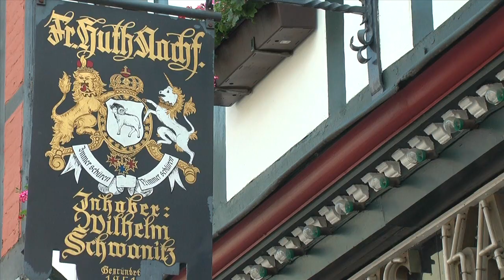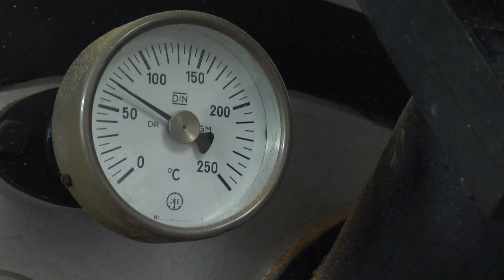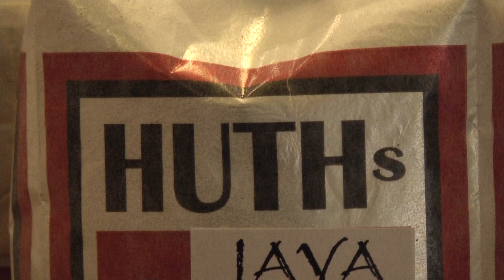FAN Television: FAN Das Magazin - Kaffeerösterei - Beitrag vom 11.11.2011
Das Magazin, moderiert von Redaktionsleiter Stefan Orthmann ist die Hauptsendung von FAN Television. Er und sein Team berichten über tagesaktuelle Ereignisse aus den Bereichen Landespolitik, Wirtschaft und Lifestyle. Der regionale und lokale Bezug steht auch hier an oberster Stelle, Land und Leute sind das Programm. Die Reporter vor Ort erzählen die persönlichen Geschichten der Menschen, fangen Stimmungen zu kritischen Themen ein und berichten über das Wichtigste aus Niedersachsen und Bremen. In täglichen Studio-Talks werden darüber hinaus die Themen des Tages mit Experten vertieft.
Als größter privater TV-Sender in Niedersachsen und Bremen bietet FAN Television - Fernsehen aus Niedersachsen - ein breites Spektrum an Informationen und Meinungsvielfalt und berichtet tagesaktuell über die Ereignisse des politischen, wirtschaftlichen, sozialen und kulturellen Lebens. FAN Television ist ein unverwechselbares Qualitätslabel für vertrauenswürdiges, authentisches und faszinierendes Privatfernsehen in Niedersachsen und Bremen. FAN Television ist Regionalfernsehen pur. Mit Liebe zur Heimat, Lust an Innovation und Leidenschaft für höchste Professionalität. So gewinnt FAN Television Zielgruppen übergreifend, ob jung oder alt, die Herzen der Zuschauer mit regionaler Identität zum Sendegebiet.

DAS PHANTOM DER OPER ist das erfolgreichste Musical aller Zeiten. Erfolgskomponist Lord Andrew Lloyd Webber erzählt nun die bewegende Geschichte in einer faszinierenden Fortsetzung des Musicals weiter: LIEBE STIRBT NIE. Heute Abend wird sie im Stage Operettenhaus Deutschlandpremiere feiern.

27313 Dörverden